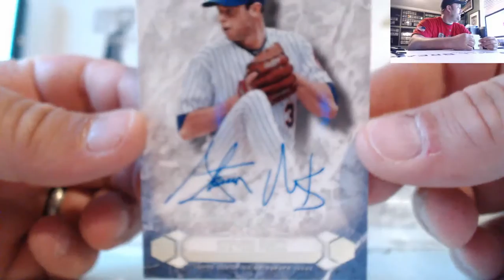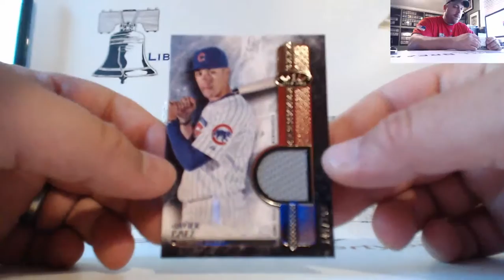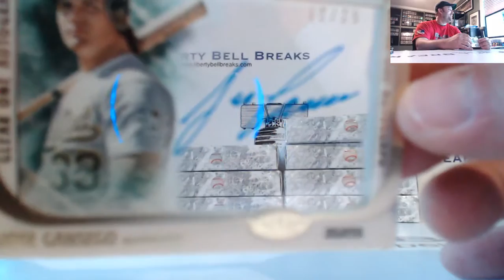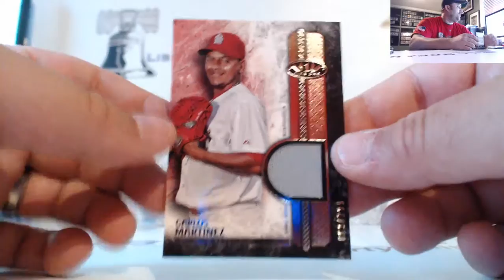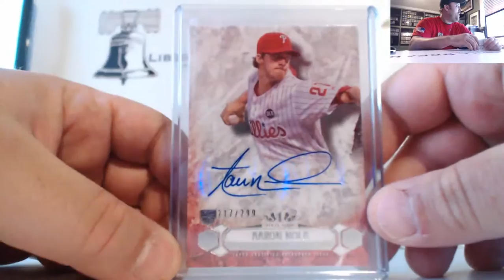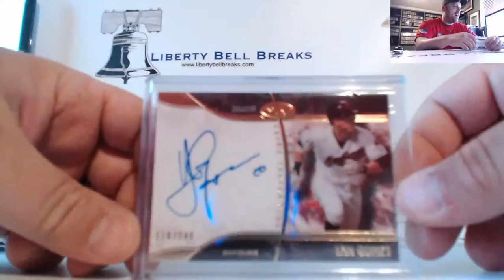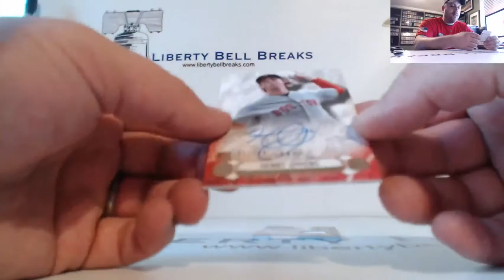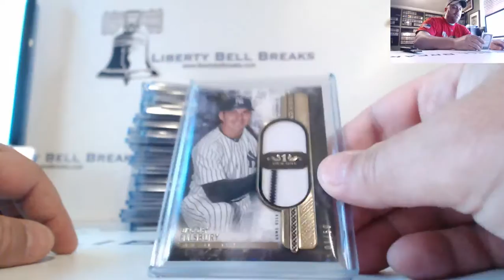2016 Topps Tier One PYT Case #3 6.12.16